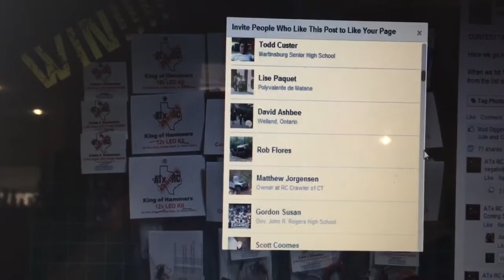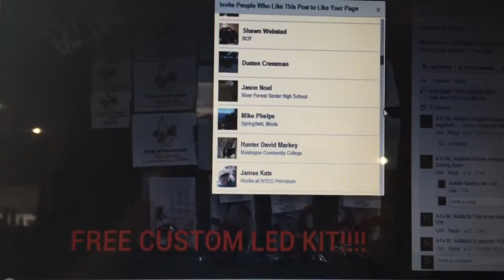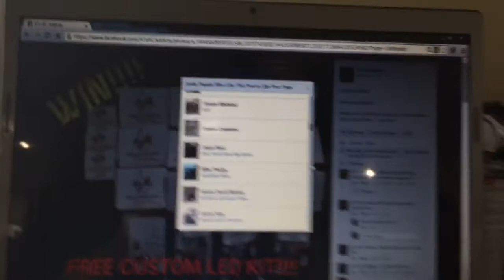ATx RC Addicts 1k Like Contest Winners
Troy

Facebook.com/ATxRCAddicts